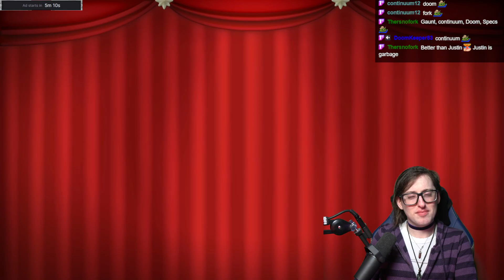Cowgirl in the Wilderness - Princess Peach Showtime! #3